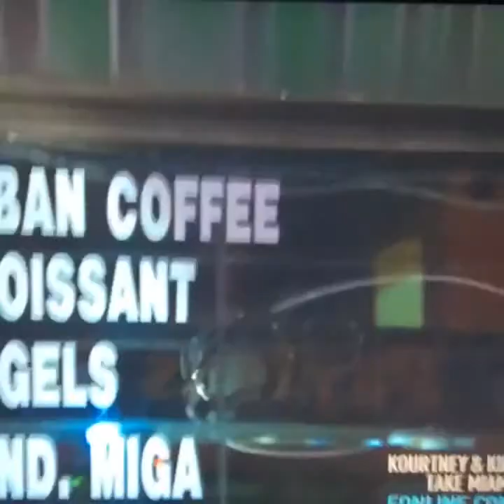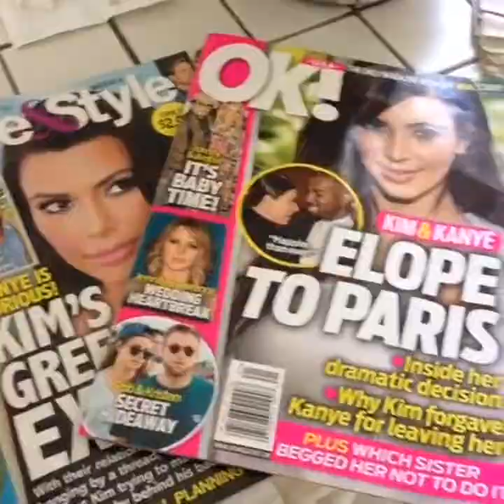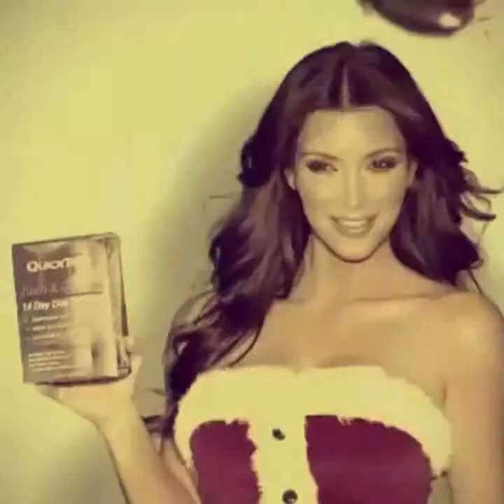Kim Kardashian and Look-A-Like Vines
Kim Kardashian vines made up and some real.